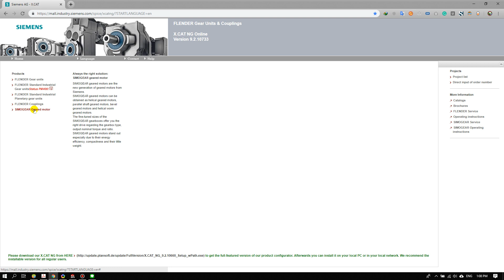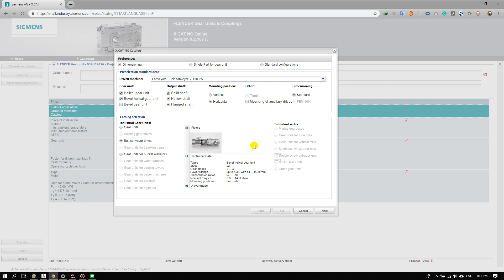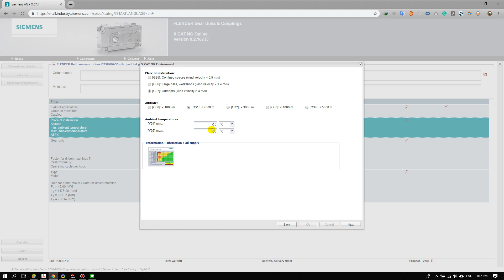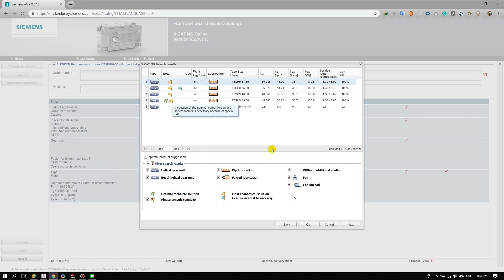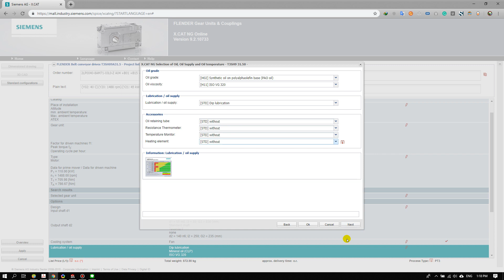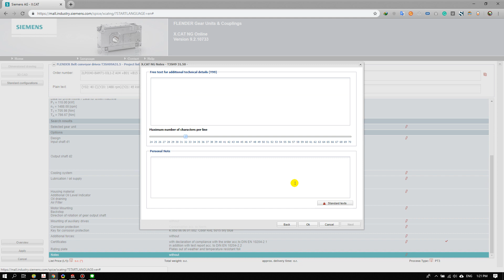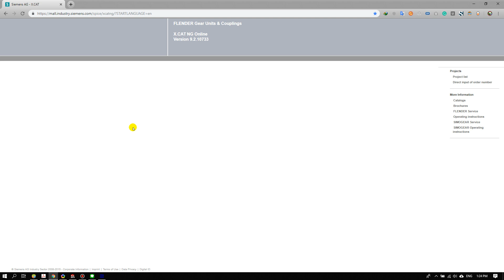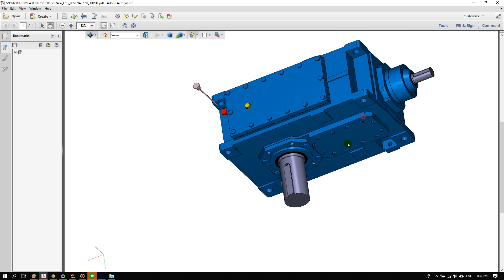การดาวน์โหลดอุปกรณ์มาตรฐานจาก SIEMENS ด้วย X.CAT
สามารถใช้ลิงค์ ได้เลยครับ

X.CAT